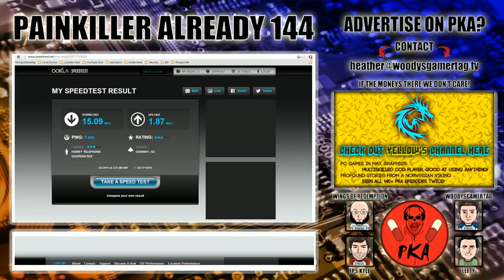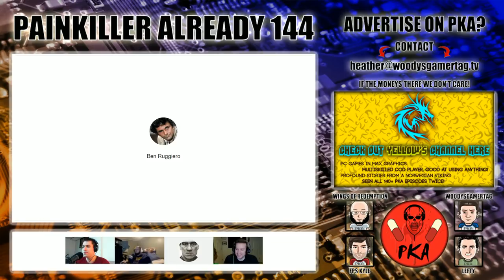Painkiller Already 144 - Wings a Gay Sex Slave for Money :)